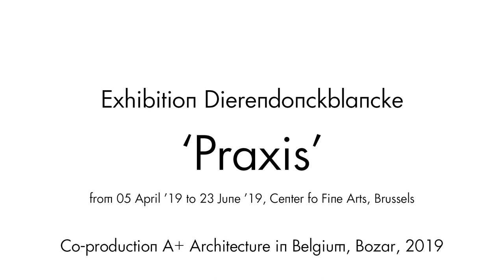Conversation with Isabelle Blancke and Alexander Dierendonck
Alexander Dierendonck and Isabelle Blancke
In conversation with Lisa De Visscher and Iwan Strauven

Exhibition 'Dierendonckblancke. Praxis'
From April 5 to June 23, Centre for Fine Arts, Brussels

Coproduction : A+ Architecture in Belgium and BOZAR